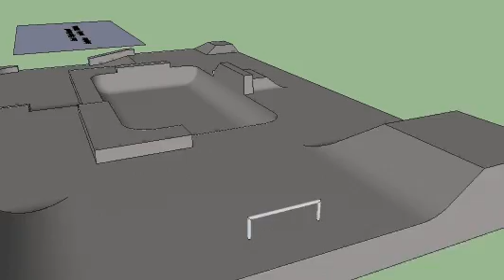google sketchup skate park / plaza #4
MORE TO COME! This is a VERY simple and small skatepark. Parts are like a plaza, parts are like a skatepark. I didn't even put coping on this park i just made it quickly.